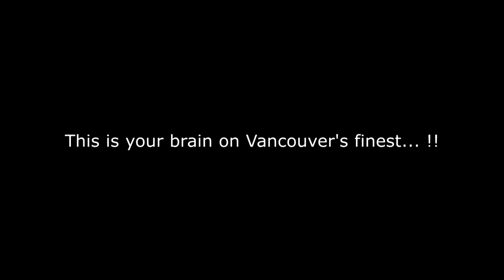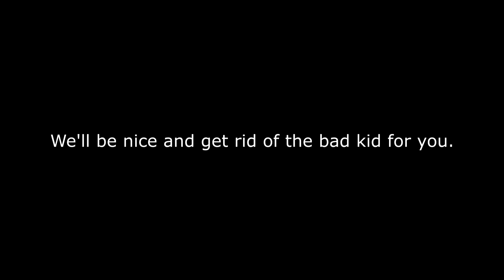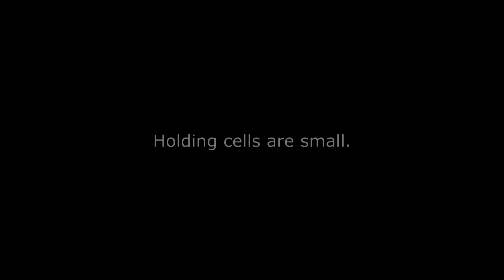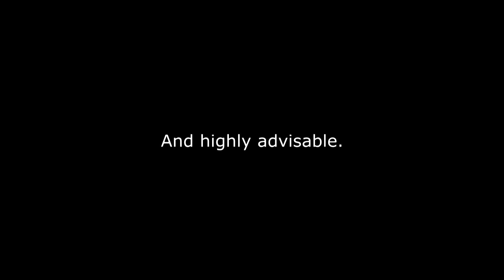Bad Protester Kids: Episode 1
Take a quick look at one of FaceBooks finest, Vancouver based, protester communities!! "Red Braid Alliance for Decolonial Socialism!!". (Seriously, that's their name, Google it.) Watch as they... "drop the ball" while attempting to gridlock Vancouver ...

Not all wars are fought with guns. The war between the 'Left and the Right' is now a battle of Patriots versus Globalists.  Support us as we try and dig up the truth as to what is actually happening to Western Canada.

Help us while we try and save Alberta from Trudeaus brand of globalism, and the 'Tar Sands Campaign' destroying our home.

Such Material is Made Available to Advance Understanding of Ecological, Political, Human Rights, Economic, Democracy, Scientific, Moral, Ethical, Social Justice Issues, Teaching, and Research. In Accordance With Title – 17 U.S.C. Section 107, This Material is Distributed Without PROFIT to Those Who Have Expressed a Prior General Interest in Receiving Similar Information For Research and Educational Purposes. For More § 107 . Limitations on exclusive rights: Fair use40 ** This video is for Educational Use. ** Non Commercial video...for self educational purpose only.